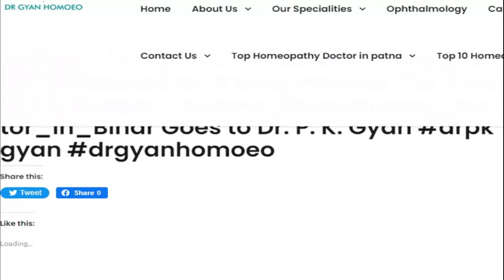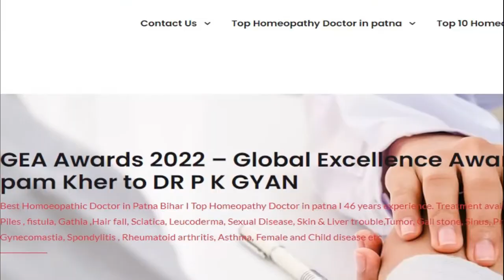GEA AWARDS Presented to DR PK GYAN 2022 Presented By Anupam Kher in Mumbai -GLOBAL EXCELLENCE AWARD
gea2022 (GLOBAL EXCELLENCE AWARD)
Award Presented by AnupamKher
                  The Award For
                          Goes to
                    Dr. P. K. Gyan

care homeopathy
clinic homeopathy
cure homeopathy
cyst homeopathic medicine
cyst homeopathy
doctor homeo
doctor homeopathic
dr homeopathic
ent homeopathy
gyan homeopathy
homeo centre
homeo centre near me
homeo clinic